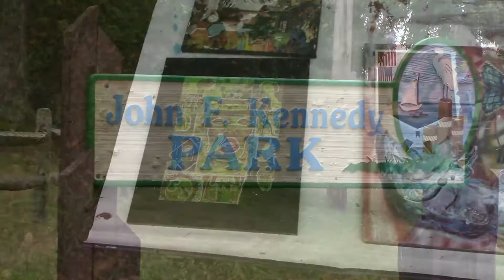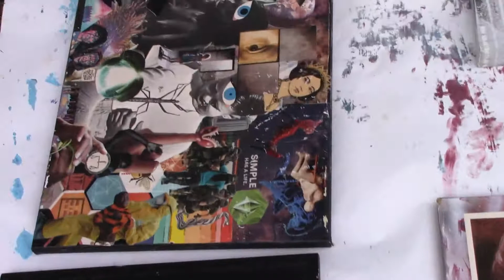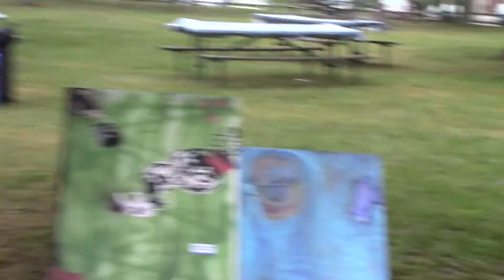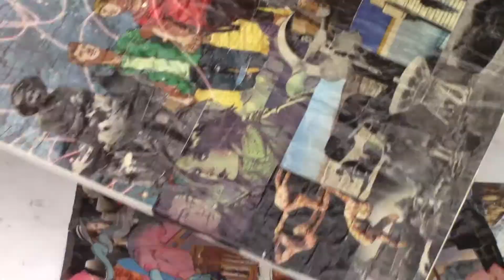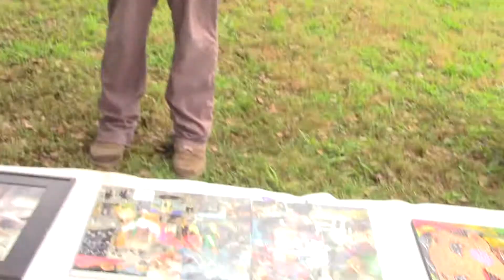NJ Artist Christian Mauriello interview with P.T.B productions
interview FILMED WITH CANON HF R700 1080P HD

Phillip Titus Barnett
from New film maker from NJ
Founder
Promising The Best productions

FOR MORE
2017 TRAILERS REACTIONS